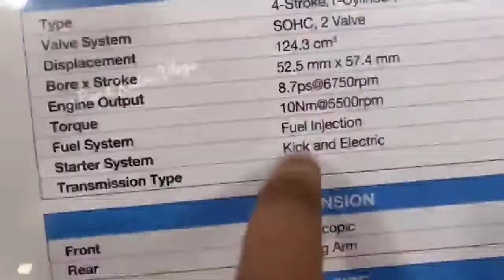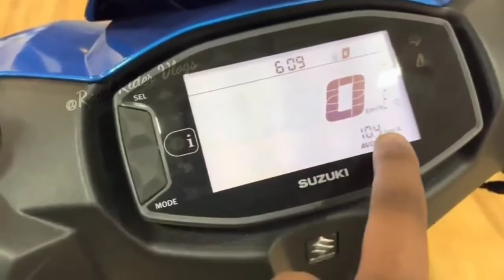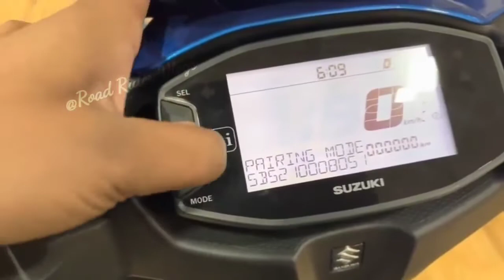Suzuki Avenis is a performance-driven Sporty scooter that has enough power to make any journey zippy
The Suzuki Avenis is a performance-driven Sporty scooter that has enough power to make any journey zippy Avenis - Suzuki Motorcycle India Private Limited Avenis Ride Connect Edition Avenis Race Edition Avenis Standard Edition Version Standard Location: Select citylocation Avg. Ex-showroom price ₹ 88,854 EMI ₹ 3,013 / month EMI Calculator Overview Price Expert Opinion Similar Scooters Colours Specs & Features User Reviews News Dealers Social Share Close Share this bike details WhatsappWhatsapp FacebookFacebook TwitterTwitter Suzuki Avenis 125 Model Image Suzuki Avenis 125 Right Side View photo 15 images
The Suzuki Avenis is a performance-driven Sporty scooter that has enough power to make any journey zippy Avenis - Suzuki Motorcycle India Private Limited Avenis Ride Connect Edition Avenis Race Edition Avenis Standard Edition Version Standard Location: Select citylocation Avg. Ex-showroom price ₹ 88,854 EMI ₹ 3,013 / month EMI Calculator Overview Price Expert Opinion Similar Scooters Colours Specs & Features User Reviews News Dealers Social Share Close Share this bike details WhatsappWhatsapp FacebookFacebook TwitterTwitter Suzuki Avenis 125 Model Image Suzuki Avenis 125 Right Side View photo 15 images color 5 colours Version Standard Location: Select citylocation Avg. Ex-showroom price ₹ 88,854 EMI ₹ 3,013 / month EMI Calculator EMI Calculator ₹ 1,12,911 Total amount (Principal + Interest) ₹ 3,013 /month Indicative EMI Down payment₹ 4,443 Loan amount₹ 84,411 Tenure36 Months Interest9.5 % wa Get Price Details on WhatsApp Check on-road price Suzuki Avenis 125 Price Variant Price Avenis 125 Standard ₹88,854 Disc Brakes, Alloy Wheels Check on-road price Avenis 125 Race Edition ₹89,153 Disc Brakes, Alloy Wheels Check on-road price Above mentioned prices are Avg. Ex-showroom. Suzuki Avenis 125 Summary Avenis 125 key highlights Engine Capacity 124 cc Kerb Weight 106 kg Seat Height 780 mm Fuel Tank Capacity 5.2 litres Max Power 8.58 bhp USB Charging Port Yes About Avenis 125 Suzuki Avenis 125 is a scooter available at a starting price of Rs. 88,854 in India. It is available in 2 variants and 5 colours with top variant price starting from Rs. 89,153. The Suzuki Avenis 125 is powered by 124cc BS6 engine which develops a power of 8.58 bhp and a torque of 10 Nm. With front disc and rear drum brakes, Suzuki Avenis 125 comes up with combined braking system of both wheels. This Avenis 125 scooter weighs 106 kg and has a fuel tank capacity of 5.2 liters. Suzuki entered the 125cc sporty scooter seg⁷ment with the launch of the Avenis 125 in India. While it’s based on the same platform as the Burgman Street 125 and the Access 125, it has its own unique traits as well. The design of the scooter is much more aggressive and sportier as compared to its stablemates. All the body panels are neatly sculpted with sharp lines and contours and the vibrant colour options only make it more youth-oriented. The headlamp and tail lamp of the scooter are LED while the turn indicators house conventional bulbs. The fully-digital console is Bluetooth enabled and gives access to turn-by-turn navigation as well as message and call alerts. An external fuel filler cap, side stand interlock, and a USB charger make it all the more convenient to live with. Propelling the Avenis 125 is a 125cc, fuel-injected motor that is capable of churning out 8.5bhp and 10Nm of peak torque. It tips the scales at 106kg. Riding on a 12-inch front and a 10-inch rear wheel, the Avenis gets telescopic forks upfront and a monoshock at the rear for soaking up undulations. Braking is handled by a disc-drum combination. Suzuki retails the Avenis 125 in four standard colour options and one Race edition with Suzuki Ecstar MotoGP decals. It competes against the likes of the TVS Ntorq 125, Honda Grazia, Aprilia SR 125, and Hero Maestro Edge 125.